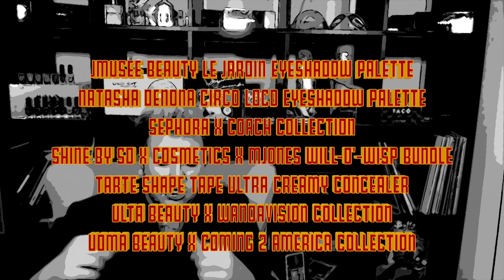New Makeup Nonsense Bingo!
Make sure to check out the OG creators channels and videos!